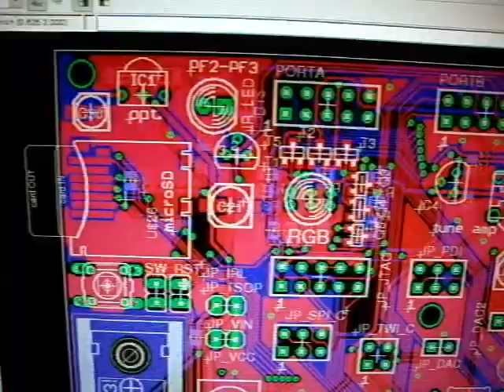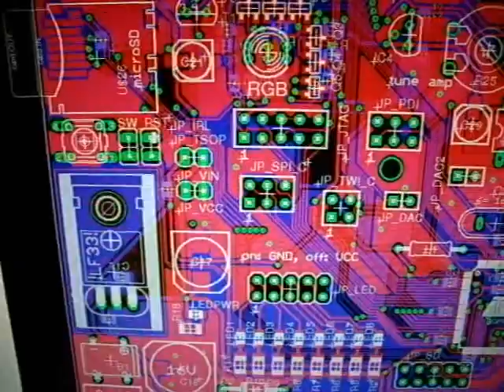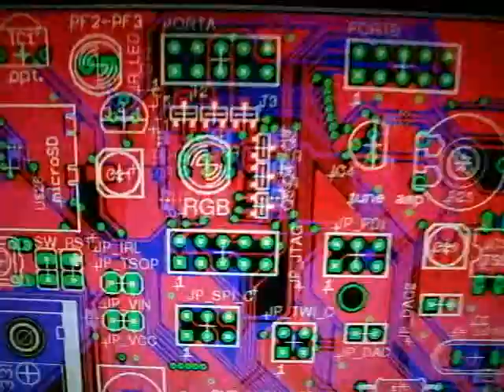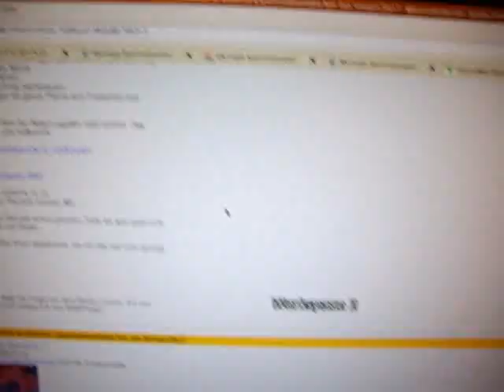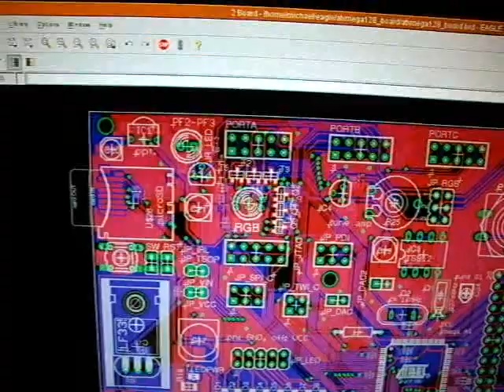Atxmega128a1 starter board collect order.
This is my latest project, realized with the help of a lot of people and developed in an open process. It features the new AVR Atxmega MCU series from Atmel. It's intended to offer people a cheap start with that fairly new microcontroller. This is the first video which covers the PCB design.